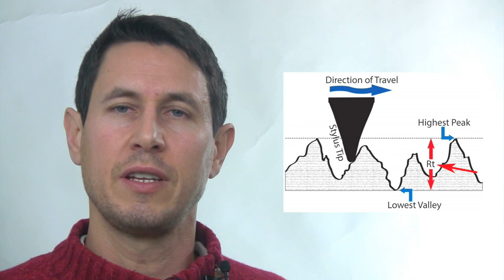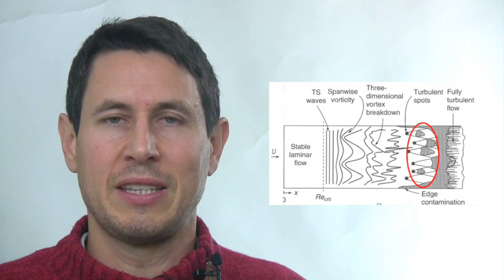Dinámica 167: Fricción superficial. Número de Reynolds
El segundo de los componentes de la resistencia aerodinámica. ¿ Es muy importante ?
¿ Encerar y pulir la pintura puede hacernos más rápidos ?
¿ Qué es y qué indica el núemro de Reynolds ?